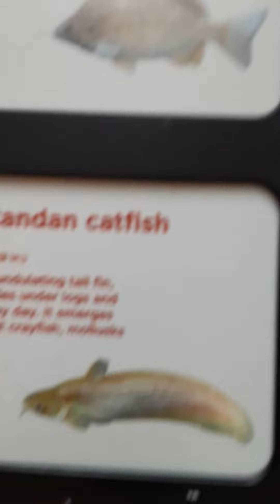lots of ocean animals! part 3